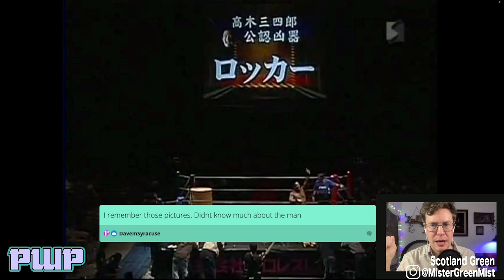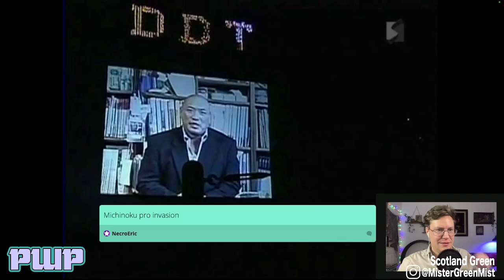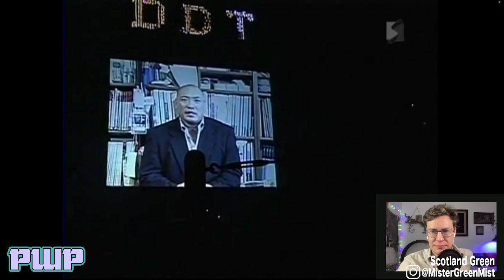DDT's WEAPONS RUMBLE is NUTS | Great Sasuke vs Sanshiro Takagi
WCW did their own Royal Rumble Rip-Off! 30 second time intervals?! This mess must be watched to be believed! From Thunder 10/18/2000

We watched this on the recent episode of Pro Wrestling Potluck entitled
MUMMY & ZADDY

Pro Wrestling Potluck is the LIVE, weekly wrestling mixtape fueled by viewer submissions and hosted by Scotland Green.

Watching Rumble Rip-offs all January!